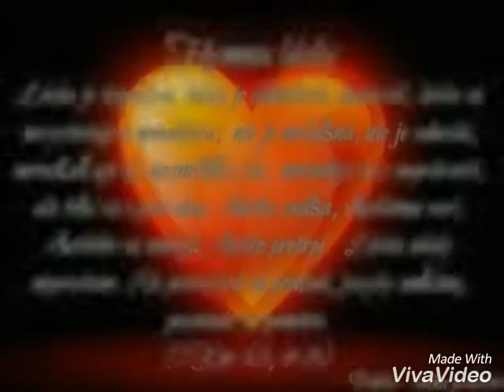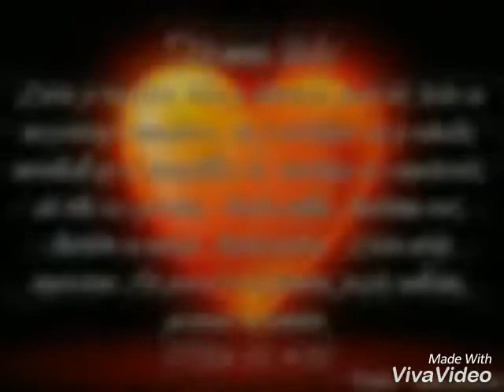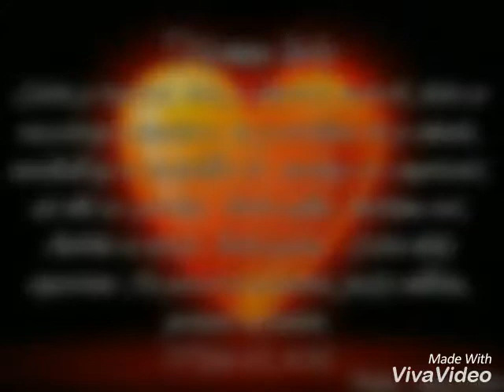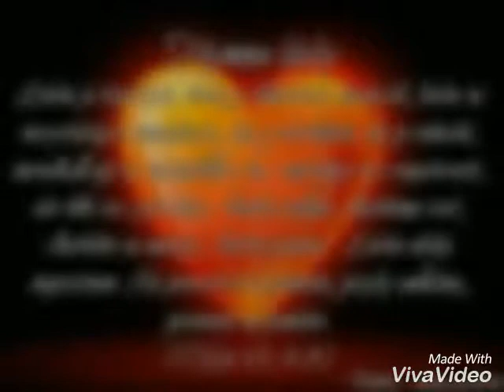Chvala 2018 Miško Kamil Strane pod tatrami